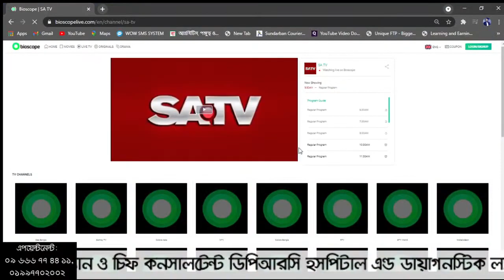হাঁটু ব্যথার অপারেশন বিহীন পুনর্বাসন চিকিৎসা | PAIN Treatment | পরামর্শ: 09666774411